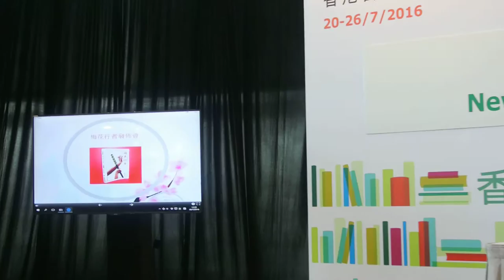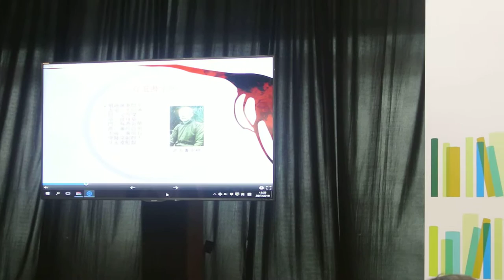《梅花行者》新書發佈會(1)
書名：《梅花行者》
作者：蔡李佛傳人杜深師傅、杜明洋師傅

內容簡介：

雄勝蔡李佛是中國著名的傳統武術流派之一，而本書作者杜深師傅是蔡李佛門派中一位傑出人物，他是開創蔡李佛拳棍另一新章的一代宗師！杜深師傅武林地位超然。

（一）杜深師傅與霍震寰、韋基舜、盧偉強及以故的何寶光先生組織、     註冊成立香港武術聯會。
（二）李連杰拍攝第一部新武術電影《少林寺》，拍攝及電影宣傳其間，杜深師傅協助銀都機構工作。
（三）甄子丹早年到港時，曾在杜深師傅武館操練武術。
（四）張柏芝因拍攝電影需要，曾在杜深師傅武館學練武術，謝霆鋒陪同。
（五）周星馳曾在電影《功夫》海報上親筆題字及簽名，讚揚杜深師傅「好功夫！」。
（六）伍允龍是杜深師傅師侄，經常到杜師傅武館學練雄勝蔡李佛武術。

《梅花行者》是雄勝蔡李佛第五傳人杜深宗師、兒子杜兆津及孫兒杜明洋跨世代承傳之作！本書言簡意賅，圖文並茂地闡釋雄勝蔡李佛派代表拳術及器械套路──梅花拳、行者棒（棍）及其攻防心意法。部份精彩拳棍如下：

（一）梅花拳十大拳掌法：穿、拿、掛、掃（哨）、插、拋、扱、標、頂、撞。

（二）梅花拳攻防口訣──心意法
1.你不動時我不動，你欲（若）動時我先動。
2.虛則實之，實則虛之。
3.迎（影）上打下，征東擊西。
4.起伏吞吐，進退急攻。
5.身法吞吐，手法連消帶打。
6.來留去送，甩手直衝。
7.連環偷漏，直線急攻。
8.入馬偷彈，卸馬摔跌。
9.橋來橋上過，交手馬前標，盤翼破中橋，江山亦可搖。
10.意志定方向，身手步力行。

（三） 行者棒（棍）棍論
1.平天尺頂上架橋樑（上門棍法）。
2.中心點擰身棍（中門棍法）。
3.蛇打霧金雞釘（下門棍法）。
4.左右橫掃打，進馬出遮攔（左右門棍法）。
5.棍法密集過，擎天一柱香（上下門棍法）。
6.虎尾拖球纏足起，接下流水棍（腿棍法合一）。
7.殺棍上而下，吹簫連環拋（連環棍法變化）。
8.下門攻腳踝，轉身向下批（下門棍法）。

另外，作者又以「十字線」、「八字線」和「米字線」等路線圖，讓練武者有明確的發掌、出拳及練棍方向。本書一招一式皆由杜深先生及其孫兒演示，並由明洋父親──亞洲武術錦標賽冠軍及著名武打演員杜兆津指導，一絲不苟地將雄勝蔡李佛第三傳方玉書宗師的精髓盡現讀者眼前。「梅花」、「行者」，逾一世紀，未被歷史湮沒的瑰寶，作者希望讀者──習武者或初次接觸武術的人士，能貫徹，領悟屬於自己的武術之道。

作者介紹：
杜深：雄勝蔡李佛第五傳人（一為陳享公，二為陳官伯，三為方玉書，四為杜漢璋），中國武術協會國際武術籌備委員會會議香港地區代表人之一，香港武術聯會註冊創會人之一，現任副會長，香港武術健身協會註冊及創會人之一，曾任主席，現任會長，資深武術評述。

杜明洋：雄勝蔡李佛第六傳人，父親杜兆津乃亞洲武術錦標賽冠軍及著名武打演員。